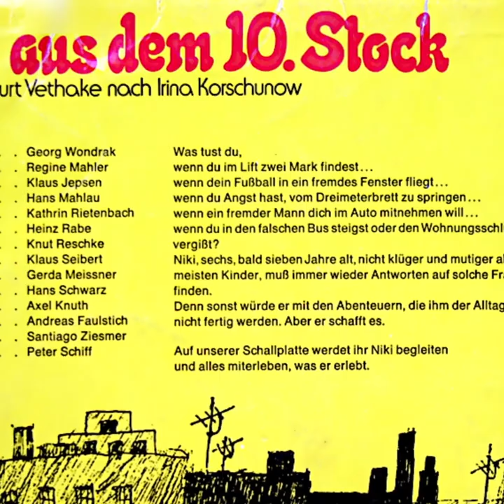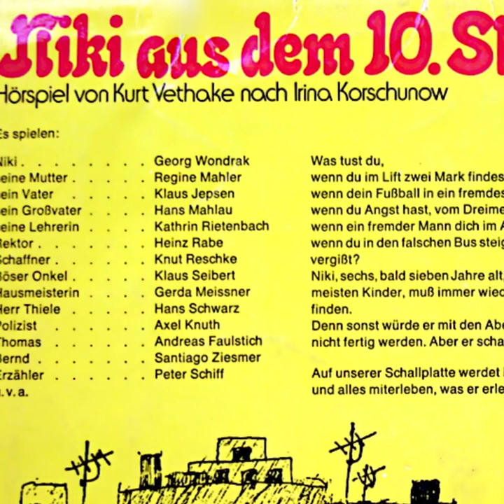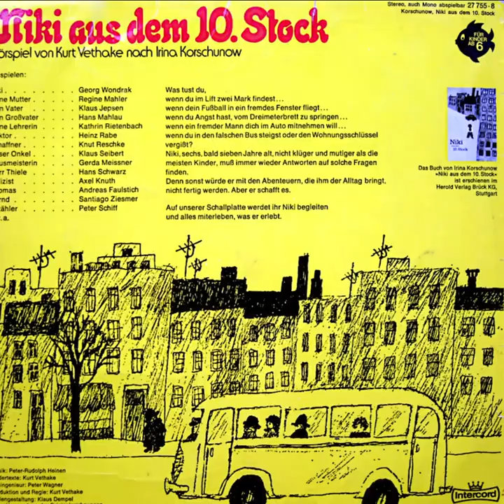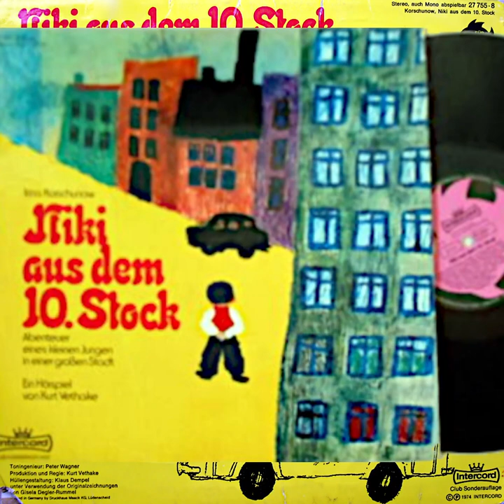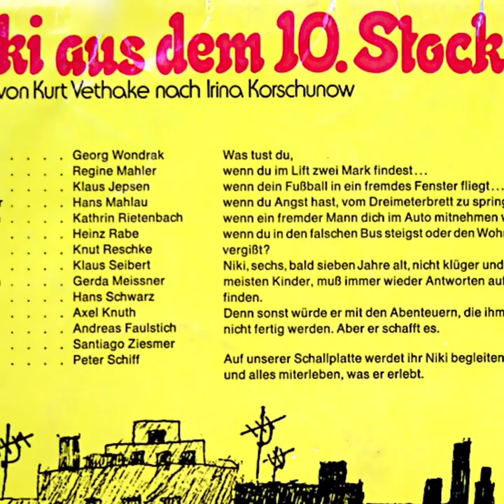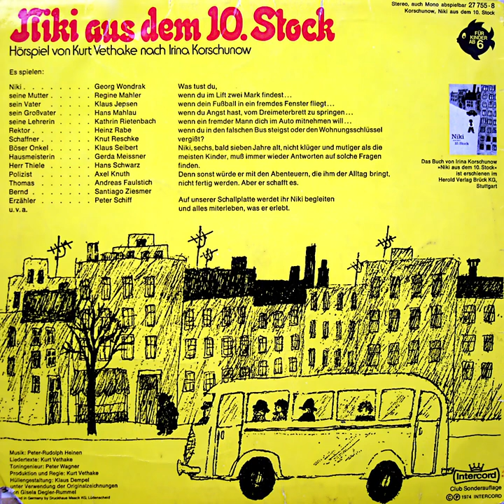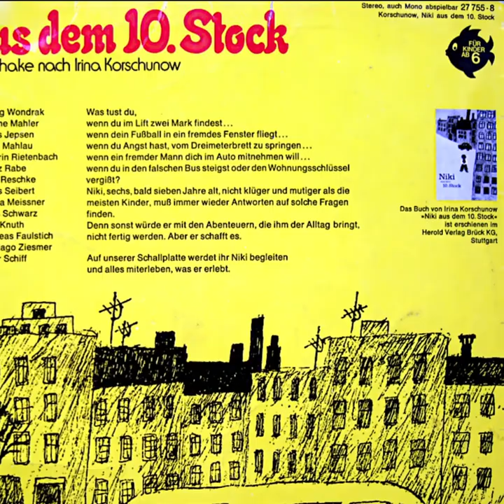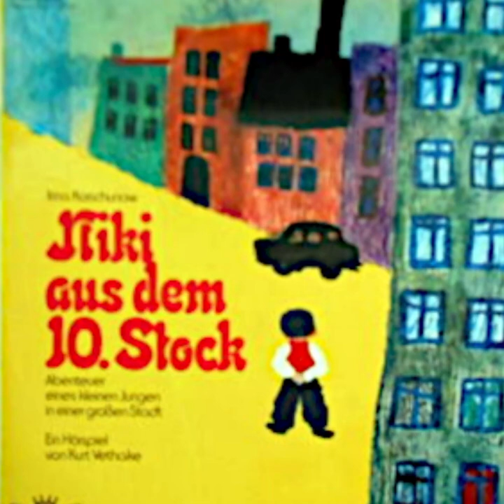Niki aus dem 10. Stock (Intercord 1974)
Kinderhörspiel von Kurt Vethake nach dem Buch von Irina Korschunow.

Mit Peter Schiff, Georg Wondrak, Knut Reschke, Klaus Jepsen, Gerda Meissner, Regine Mahler, Santiago Ziesmer, Heinz Rabe, Hans Mahlau u.v.m.